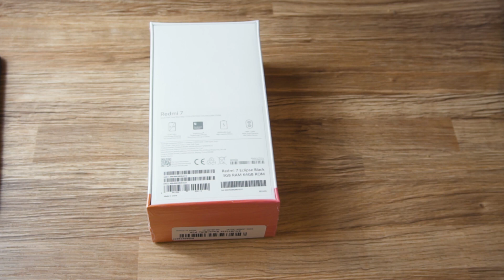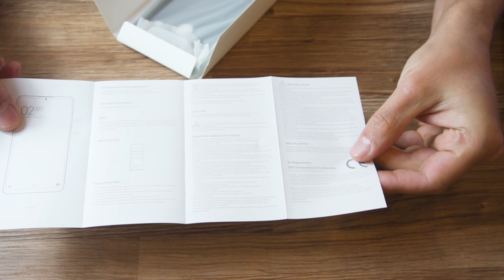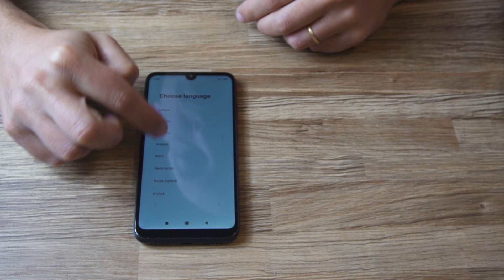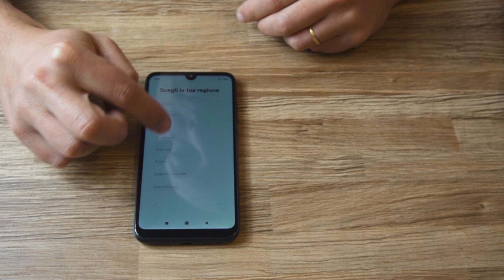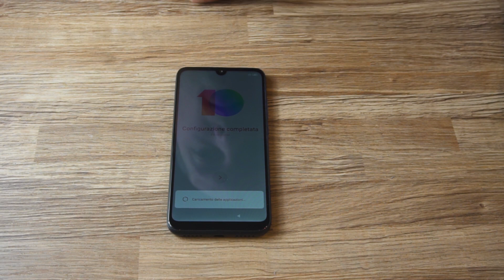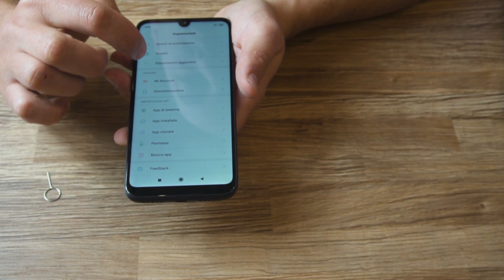Unboxing Xiaomi Redmi 7 da Banggood, OTTIMO TELEFONO A PREZZO SUPER!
Un rapido unboxing e prima impressione di uno degli ultimi smartphone della Xiaomi, brand che si sta affermando sempre più velocemente nel settore della tecnologia e soprattutto nel comparto smartphone, proponendo prodotti dalle ottime caratteristiche, a prezzi decisamente concorrenziali.

Xiaomi Redmi 7 - 3GB/64GB Dispaly da 6,26" Fotocamera da 12 MP e Qualcomm Snapdragon 632 octacore.

Attrezzatura utilizzata per creare il video:
Sony A6300+ 16-50 Lens
Microfono Rode Videomicro